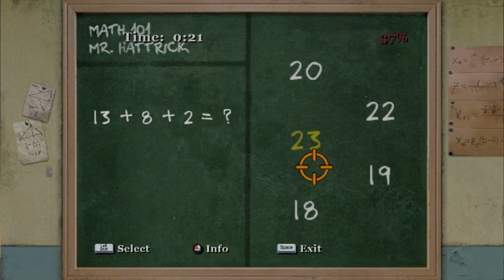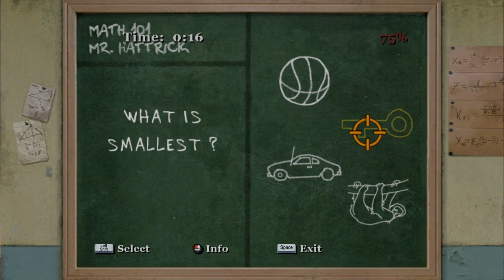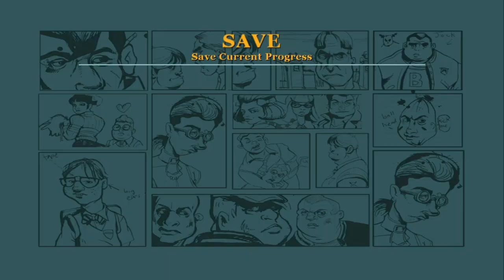Chapter 5 Fall And Rise of Jimmy Hopkins Part 9 | Bully Gameplay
Missions                                   Classes
Making a Mark                         Art 4
The Gym is Burning                 Music 4
Here's to You Ms. Philips       Photography 4
Rats in The Library                  Math 4
Galloway Away                        Art 5
Cheating Time

A Little Help 6

Finding Johnny Vincent

Townies Challenge

Revenge on Mr. Burton
Preppies Vandalized

Name's Jin

And I'm Playing Bully: Scholarship Edition
Like every Rockstar Games, Bully is also totally stunning astounding.
An Open World Game

*Bully: Scholarship Edition*- Where Hilarious Mayhem Meets High School Hell

Step into Bullsworth Academy, a prestigious institution where the facade of academic excellence hides a seedy underbelly of bullying, corruption, and teenage angst. Take on the role of Jimmy Hopkins, a mischievous 15-year-old who navigates the treacherous social landscape of this flawed utopia.

Bully: Scholarship Edition isn't your average school simulator. It's a satirical masterpiece that throws you headfirst into the chaotic world of adolescence.
Prepare to:
Wage war against rival cliques: From the jock-filled Bullsworth Bullies to the preppy Greasers, each clique has their own unique hierarchy and challenges. Stand up to bullies, earn respect, and maybe even find an unlikely ally or two.
Master the art of mischief: Pull pranks on unsuspecting teachers, sneak into off-limits areas, and cause general mayhem. But be warned, the consequences can be hilarious or disastrous, depending on your execution.
Unravel the twisted secrets: Bullsworth Academy holds more than meets the eye. As you progress, uncover the hidden agendas and dark secrets that lurk beneath the surface.
Embrace the absurdity: Bully doesn't shy away from the awkwardness and humor of teenage life. Expect food fights, wedgies, and plenty of other outrageous situations that will leave you laughing out loud.

More than just pranks and punches:

Scholarship Edition boasts _enhanced graphics, improved lighting and textures, and a redesigned control system_, making this the definitive way to experience Bully
Dive deeper with a compelling storyline that explores themes of friendship, loyalty, and the complexities of growing up.

Bully: Scholarship Edition is a game that will stay with you long after the final bell rings. It's a hilarious, thought-provoking, and ultimately Unforgettable Journey_ through the tumultuous halls of high school.

So Sit Tight Takes A Cookie Bite And Get Ready